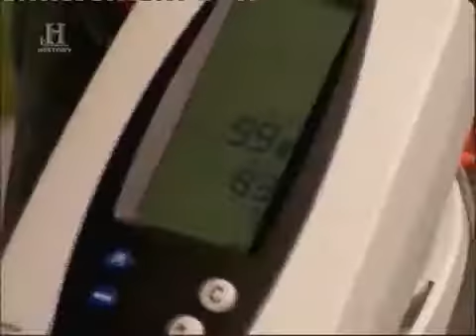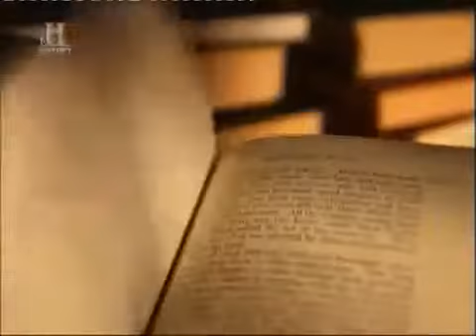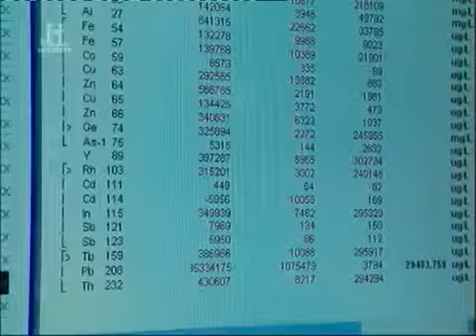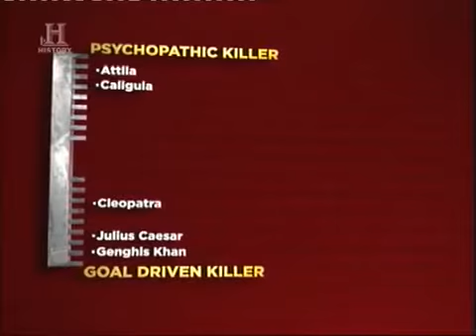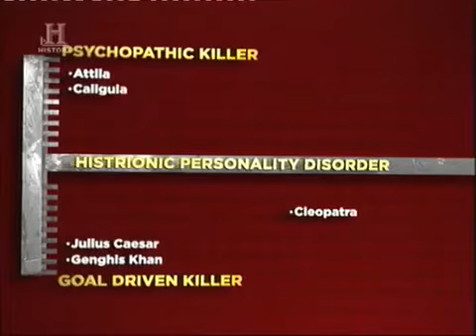Ancients Behaving Badly: Cleopatra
This video explores the life and legacy of Cleopatra, including a psychological evaluation of her reign.